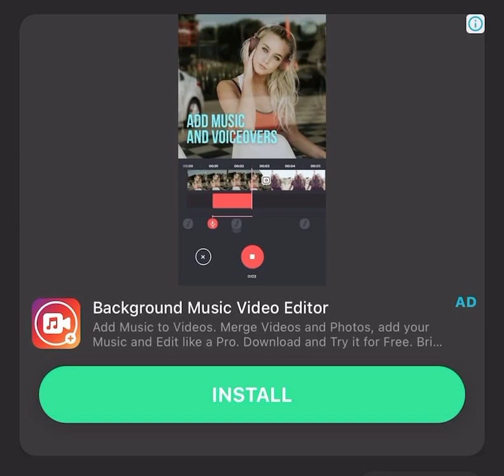Goa Cansaulim Beach | Goa 2021 | Goa Vlogs| Prince Singh | Road Trip